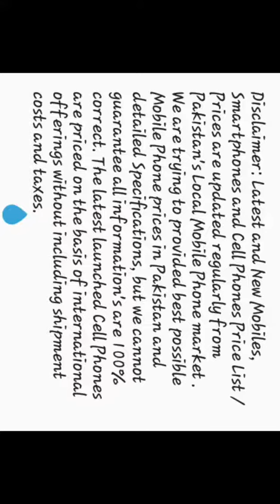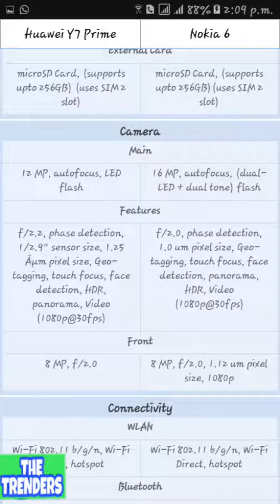Huawei Y7 Prime & Nokia 6 comparison of all specifications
Nokia 6 - Flagship Has Arrived!
Everyone's sweetheart Nokia appeared with 6 which Nokia 6 - Flagship Has Arrived!
Everyone's sweetheart Nokia appeared with 6 which has unlocked its gates for the modern world to take advantage of modern technology with very in very reasonable price. After many rumors Nokia 6 has finally showed up his face to the whole world. Total of six device are going to launch in 2017 HMD Global Oy and this is first of them which is a mid-range device with quite amazing qualities. Nokia's 6 is all about the uni body aluminum which is sculpted from the single block of 6000 aluminum series that provides quite dashing look with quite visible shine. Nokia 6's engine is powered with Snapdragon 430 chipset where on top of it octa core processor is embedded with cortex A53 enhance the speed by consuming the less amount of battery. Nokia with 6 has made a clear announcement for the world that the king of mobile industry is back and it will keep producing the quality product to reach its goals in long term. Nokia will reap high amount of revenue with the new 6 and the whole world will see with its own naked eyes that it will gain the top place in charts of top leading brands of worlds. Adreno 505 GPU is also added to the engine to 6 perfect for handling of graphics. On the front 5.5 inches screen is installed that will give you 1080 pixel resolution with very sharp crystal clear result from each and every angle of 6. Screen is protected with 2.5D glass sheet which has made this phone scratch resist and dust proof also. 4 GB RAM is making sure that you will get perfect multi-tasking experience with 6 while 64 GB built-in storage is making sure that you will save everything on your device at one single place. 4G LTE activated phone will provide you quality internet speed where you will watch non-stop videos on 6 by Nokia all day long. Just like its all other software is also latest and up to date. Android based OS is running with Nougat 7.0 out of box which has added Nokia 6 to the league of elites.
Huawei Y7 Prime - Primate In Mobile World!
Huawei appeared once again with Y7 Pri Huawei Y7 Prime - Primate In Mobile World!
Huawei appeared once again with Y7 Prime that seems to the a variant of Enjoy 7 Plus that was launched earlier by the company and now to make it available world wide we are meeting Huawei Y7 Prime. This Chinese brand have different strategy about the name of smartphones. They launch same device with different names for different markets and same is happening with Huawei's Y7 Prime which is introduced by this brand today. It is necessary to inform you that Enjoy series is exclusive to China but this phone has to get out china with different name. Huawei Prime is the suggested name for that phone which is going to appear all over Pakistani markets. Chinese company concentrated on battery department of Y7 Prime by Huawei and now you will get the 4000 mAh massive battery packed inside chassis of this smartphone. In other specification you will get the 5.5 inch diagonal. Huawei Y7 Prime's display screen is equipped with IPS panel which is quite renowned in moderate budget devices and the resolution will be 720 x 1280 pixel while Y7 Prime's pixel density will be 267 pixel per inch. 2.5D glass is installed on the top of the display that gives elegant curved edges on both sides of the display. Overall thickness of Huawei Y7's Prime is 8.4mm and inside you will meet the Snapdragon 435 chipset which is accompanied with octa core processor and Adreno 505 GPU. 3 GB of RAM and 32 GB of internal storage is planted inside Huawei Y7 Prime which is capacious enough to store all applications under one roof. Finger print reader is provided on the back side just below the main camera and it unlocks the device with in 0.3 seconds.